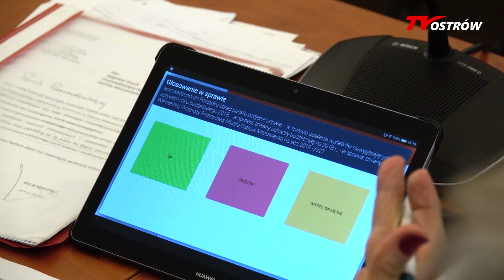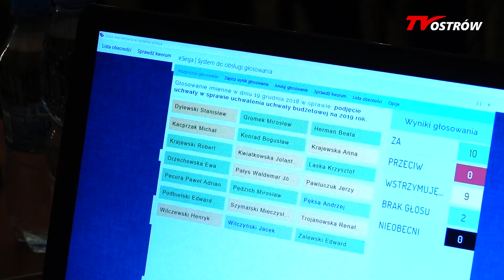III Sesja Rady Miasta Ostrów Mazowiecka 19.12.2018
Podczas tych obrad wprowadzono zmiany w budżecie na 2018 rok oraz podjęto uchwałę w sprawie wydatków niewygasających. Ustalono zasady sytuowania miejsc sprzedaży alkoholu oraz godziny, w jakich będzie można kupić napoje wysokoprocentowe w sklepach na terenie miasta. Najważniejszą uchwałą tego dnia był budżet na 2019 rok.